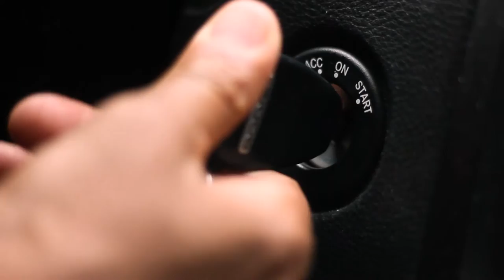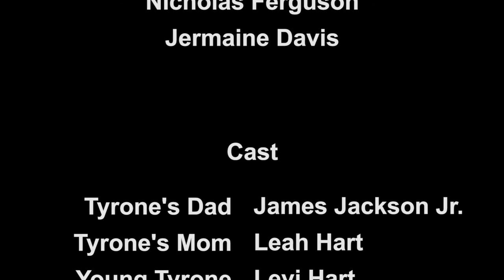I Became What I Hated - Short Film (2017)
I Became What I Hated is a short film about fatherhood directed by Jermaine Davis in 2017

Credits:

Director - Jermaine Davis
Assistant Director - Shon Hart
Written By - Nicholas Ferguson, Jermaine Davis, Kenyatta DeEtt, Shon Hart
Produced By - Shon Hart, Nicholas Ferguson, Jermaine Davis

Cast
Tyrone's Dad - James Jackson Sr.
Tyrone's Mom - Leah Hart
Young Tyrone - Levi Hart
Adult Tyrone - Kenyatta DeEtt
Tyrone's wife - Tanisha Knott
Mistress - Whitney Frierson
Man in Church - Hubert Roberts
Narrated By - Shon Hart

Crew
Cinematographer - Nicholas Ferguson
Edited by - Nicholas Ferguson
Color Correction - Nicholas Ferguson

Special Thanks
The Hart Family
Cafe Rhema
Mad Hatter Flint

An InvolvedDad, King of Kings & NFProjections film.